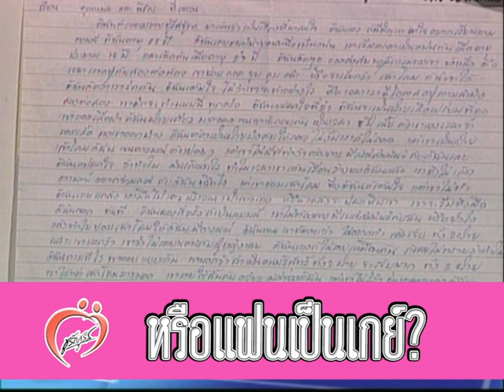ไม่เคยลึกซึ้ง รึแฟนจะเป็นเกย์ - ชูรักชูรส ep 045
รึเขาจะเป็นเกย์ - นพ.สุกมล วิภาวีพลกุล จิตแพทย์ โรงพยาบาลสมเด็จเจ้าพระยา
รายการชูรักชูรส ตอนที่ 045 ออกอากาศ 26 กรกฎาคม 2544